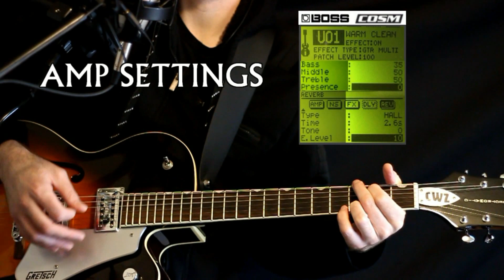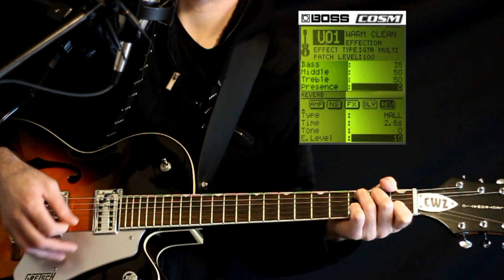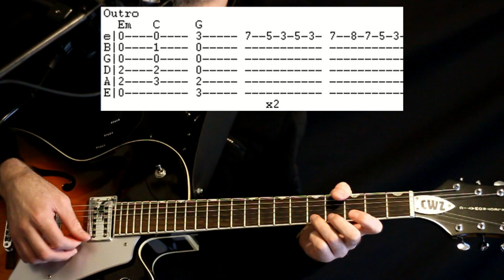Collective Soul Needs Guitar Lesson / Guitar Tabs / Guitar Tutorial / Guitar Chords / Guitar Cover